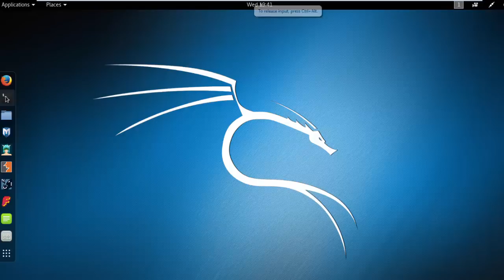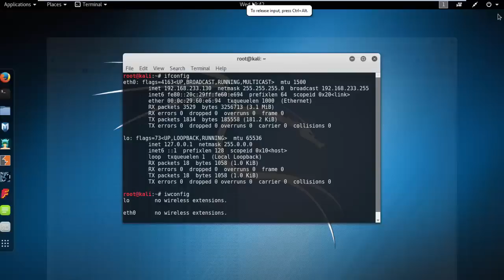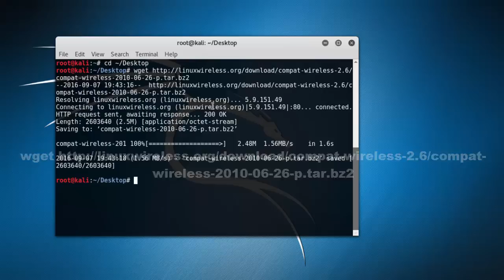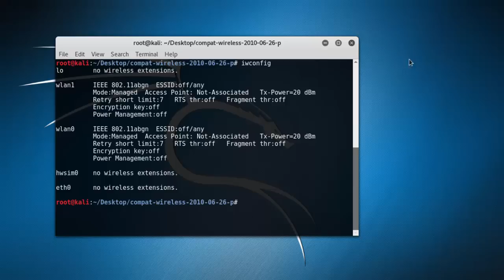Kali Linux WIreless/Wifi Adapter (Not Detecting) FIX!!!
Are you have problem with  KALI Linux not displaying your wireless adapter or when you type "iwconfig" it say "no wireless extensions." or "wlan0: ERROR while getting interface flags: No such device" when you type "ifconfig wlan0 up" on you VMware or VIrtual Box. Then you have come to the right place in this video i will show you how to fix wireless adpter problem in Kali, when we install Kali on virtual box or VMware workstation in this case then sometimes Kali Linux shows only eth0 and eth1 it do not shows wlan0 and then some features may not work. like airmon -ng will not work properly.I will show you guys how resolve that wlan0 problem. after watching this video you should be able to see wifi interface.

Commands use in this video:
ifconfig
iwconfig
cd ~/Desktop
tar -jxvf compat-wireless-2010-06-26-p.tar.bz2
ls
cd compat-*
ls
make unload
make load
clear
iwconfig